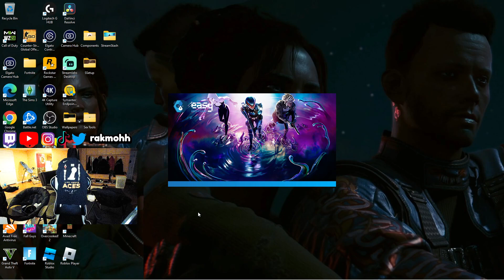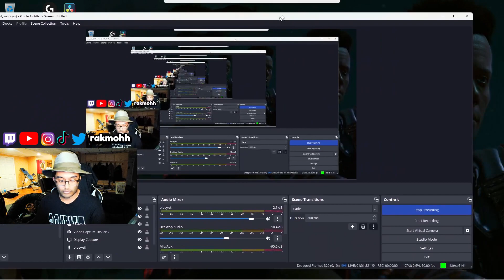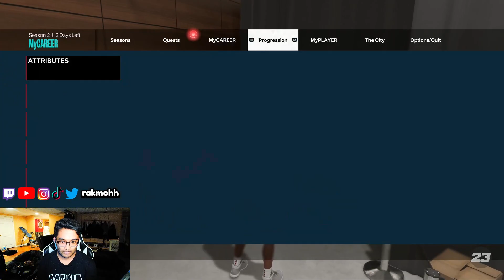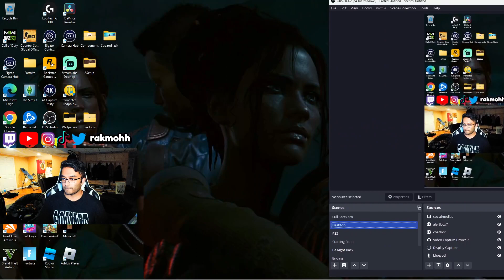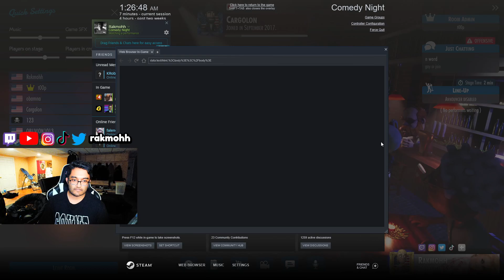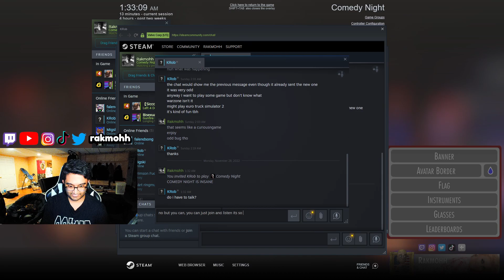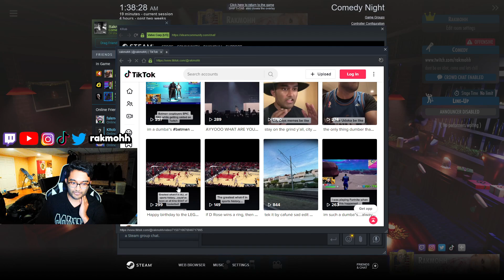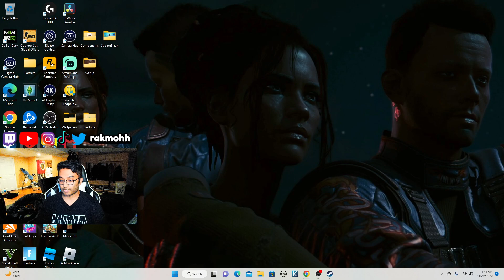Fortnite, NBA 2K, and Comedy Night MADNESS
Ran some squads in Fortnite with one of my boys, but then we PAID THE PRICE by experimenting with randos. [ 00:00 to 1:01:03 ]
Then I gave the Sacramento Kings one of their usual L's in NBA 2K [ 1:04:30 to 1:33:35 ] , and met some interesting folks on Comedy Night [1:34:07 to 1:56:16 ] . Enjoy!